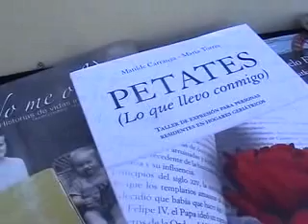QM NOTICIAS - EL BIBLIOMOVIL LLEGO A PINAMAR